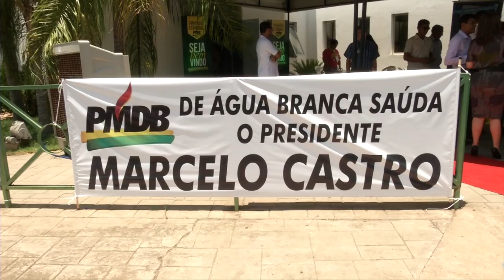Convenção do PMDB acontece na sede do partido no Piauí